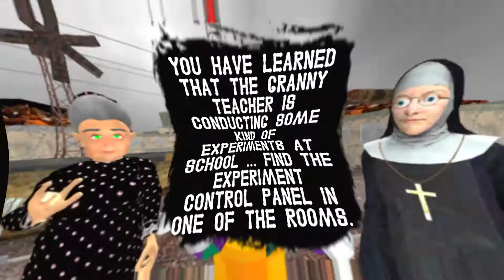Chernobyl Neighbour.Clown gang part-2.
Hello Friend's
you're watching

Game: Chernobyl Neighbour.
Clown gang.

About game

Enjoy the world's first neighbor Chernobyl game! Meet the Clown, Nun and Granny!

You work for the government. Recently you were summoned and informed that anomalies were occurring in Chernobyl and that the background radiation there had increased. You were sent there to find out what secrets the scary abandoned city keeps.

  As soon as you arrived in the city you saw a huge abandoned school in which a scary granny went to school. You wanted to say hello to her, but she was very strange ... Her eyes were flaming green and she started to run after you. You ran out of school and saw a terrible clown and a nun who also began to haunt you! You managed to escape from them. You understand that in this gang the clown is the leader. You decided to figure out what secrets your new neighbor and his gang are hiding!

  Previously, a nuclear power station was operating in this city. But in 1986 there was an accident and huge volumes of radiation were thrown into large areas. Find out what this suspicious gang consisting of the neighbor clown, a nun and a granny does in the abandoned city.

  Explore the huge abandoned location. On it you will find abandoned residential buildings, a boiler room, a shop and a school. You must go into all these buildings, look for the necessary items and complete important missions. You must save humanity from this terrible neighbor’s gang!

  From the reports, you learned that the terrible granny was a math teacher at this school, and the nun lived in a local monastery. Now you have to find out what this scary gang is up to and not let them commit their evil intentions.  Seek, collect and use many useful items and food that can help you to survive in this mystic horror abandoned city of Chernobyl.

  You will love this run, escape & hide style horror game!

  Game Features:

• Various Characters! Meet your favorite neighbor Clown, Nun and Granny in one game about Chernobyl!

• Amazing Gameplay! Eat food like tomatos, bread, mushrooms or cheese for recovering of your stamina, run from the neighbours, throw objects to stun them, break glass, hide in cabinets! Seek for useful items. You will like this hospital escape style game!

• 10 languages : English, Spanish, Russian, French, German, Italian, Chinese, Japanese, Korean and Arabic!

• Huge environments. Explore this huge location which includes a huge school, several buildings, boiler building and even the nuclear power station!

• Control and sound settings. Set up controls as you like. You can adjust the sound, sensitivity and choose between the touchpad and joystick. Change the volume of music and sounds, set the language in the main menu settings.

• Beautiful 3D Graphics! Get pleasure from the High Quality textures and graphics. Enjoy a high-quality location that will let you feel yourself in the legendary scary town!

  Feel the real atmosphere of the abandoned city of Chernobyl!